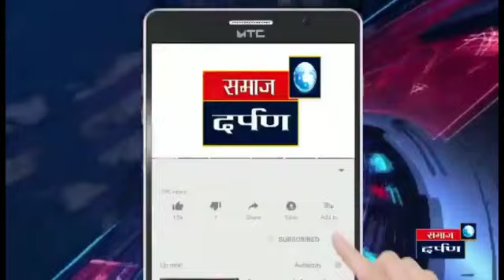गावात पाहिजे तशी विकास कामे झाली नाहीत